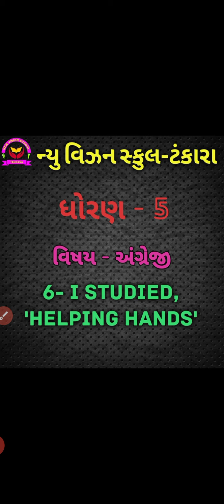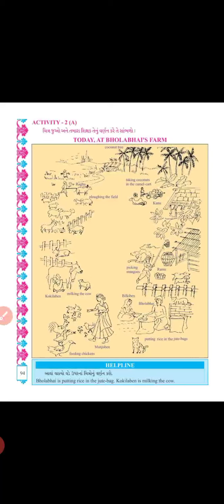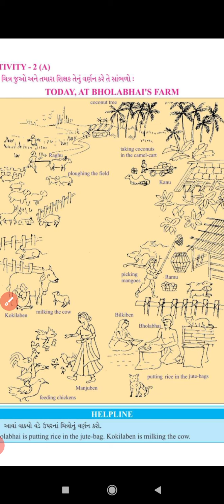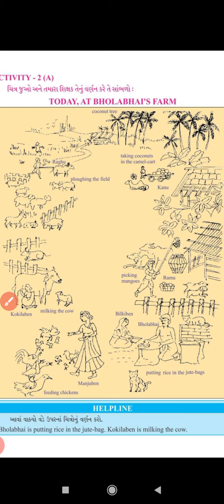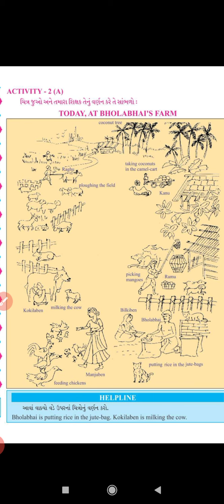std 5 //English /unit 6 // I studied helping hands // part 2